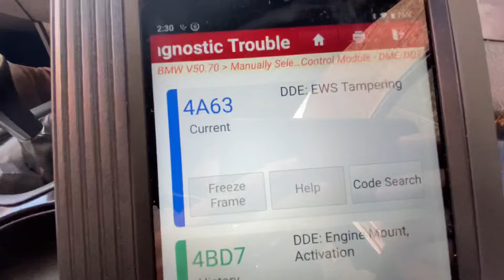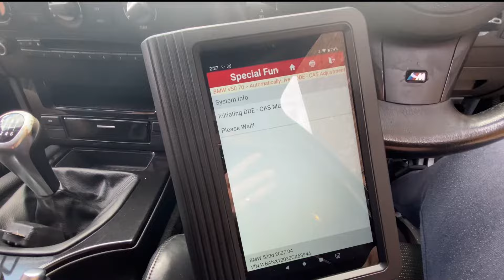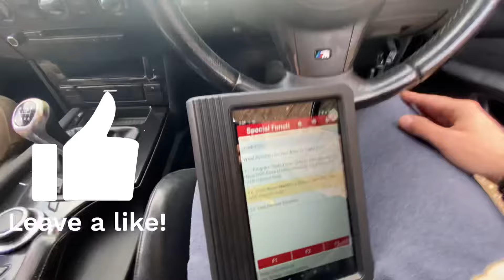4A63 DDE EWS Tampering using Launch x431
4A63 DDE EWS Tampering BMW solved with Launch x431 pro BMW 520 D

Launch x431 pro